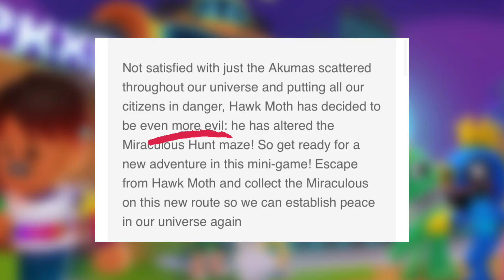Queen Bee & Viperion Joining the Fun! New Kwamis too! | Miraculous Adventure Update🐞🐈‍⬛